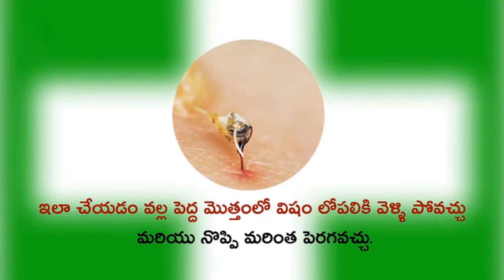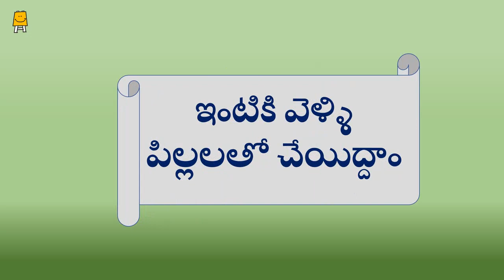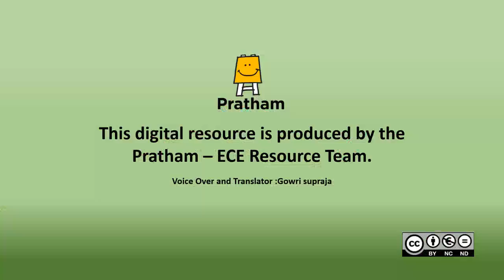Idea video for mother's groups - Week 6 (Raising the Handkerchief)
ఈ వీడియో తల్లుల సమూహాలలో 3 నుండి 6 సంవత్సరాల పిల్లలతో కృత్యాలు  చేయించడానికి రూపొందించబడింది.
రుమాలును పైకి లేపుట,వర్క్ షీట్ ,వీడియో ( తేనెటీగ కుట్టినప్పుడు పాటించవలసిన ప్రథమ చికిత్స